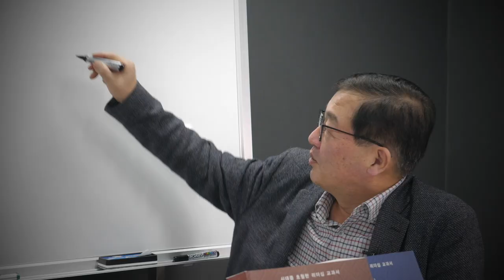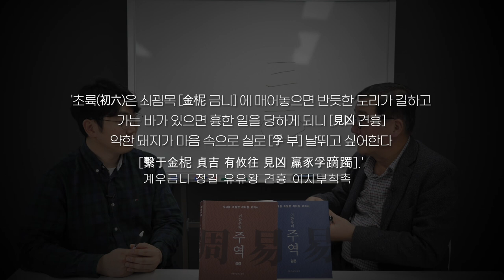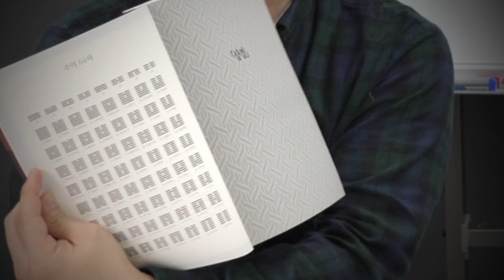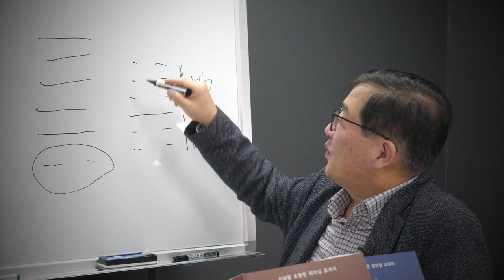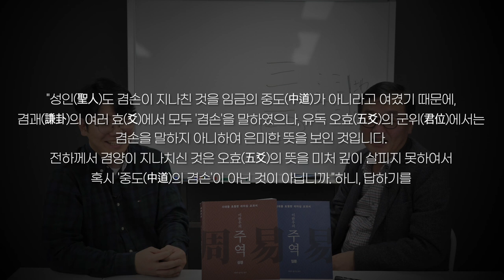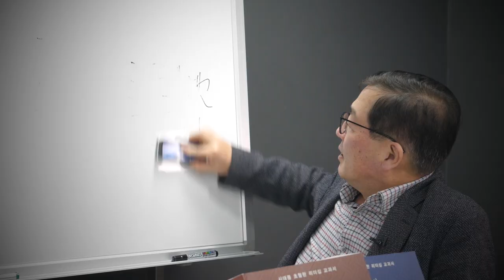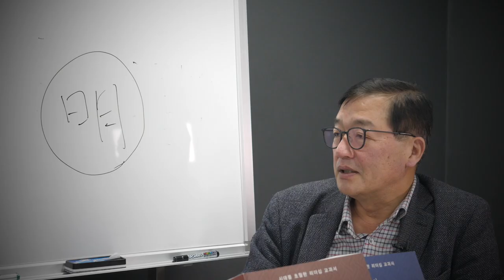[주역에서 배우는 리더십]17강: 주역으로 보는 숙종과 서인의 정치 역학 관계｜타고난 리더였던 '숙종'은 '주역'으로 신하들을 제압했다?｜'숙종'의 성공적인 '주역' 활용법